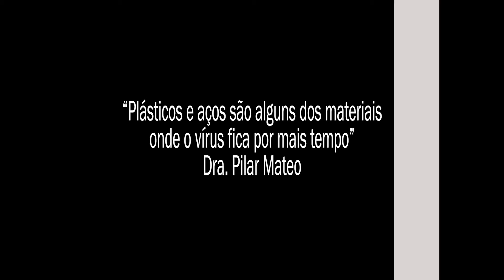Recomendações da Grupo Sanz: Desinfecção da compra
O Grupo Sanz, junto com a Dra. Pilar Mateo, fez algumas recomendações em formato vídeo, para explicar a melhor forma de desinfetar áreas na vida cotidiana das pessoas.